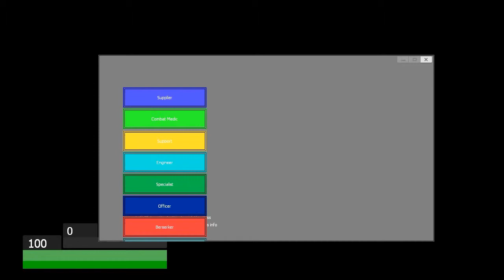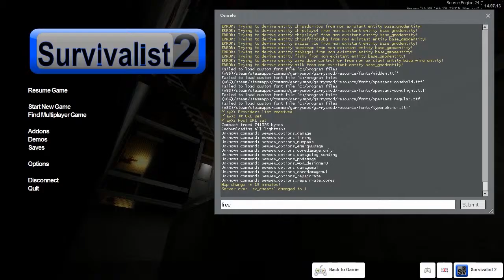Lowe Plays:Garry's Mod Survivalist 2-Matrix Zombies!(Part 2)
Part 2 of a two-part edition of Lowe Plays where we take on the Survivalist 2 game mode on Garry's Mod.